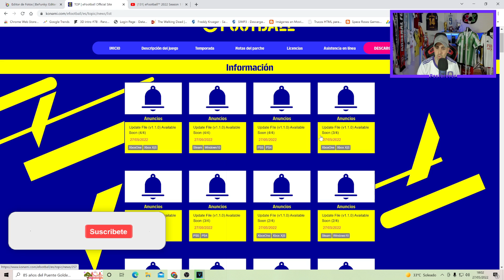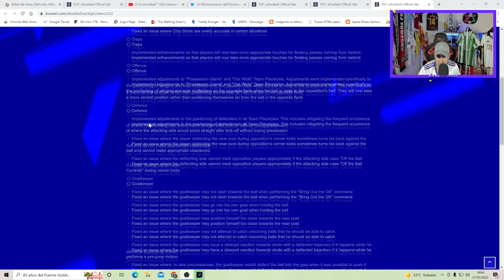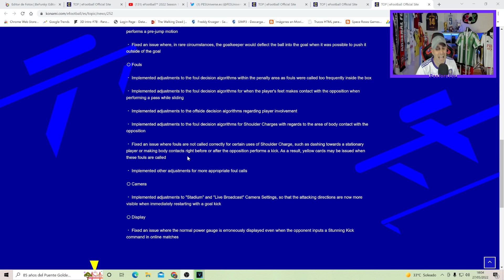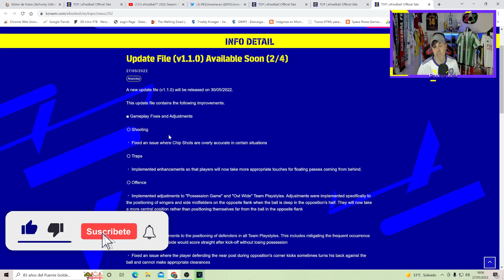😱DLC 1.1 Cambios del GAMEPLAY EFOOTBALL 2022 DEFENSAS , PORTEROS Y MAS